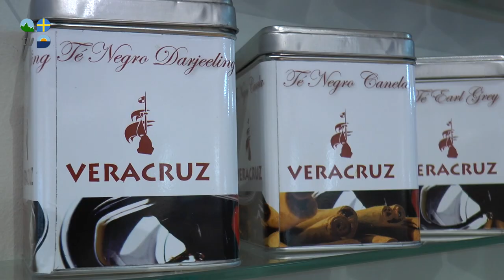Panetela Avilés - Turismo Asturias Televisión